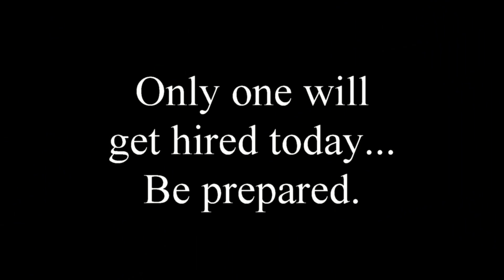Better Detroit Youth Movement Job Summit Jun 29th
Created By Sampson L Cunningham and The Better Detroit Youth Movement Talent.